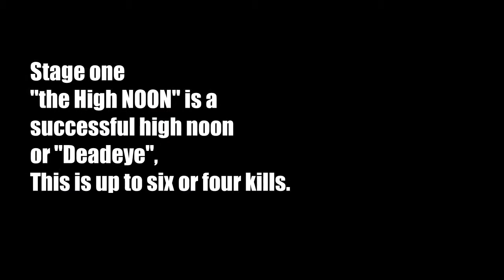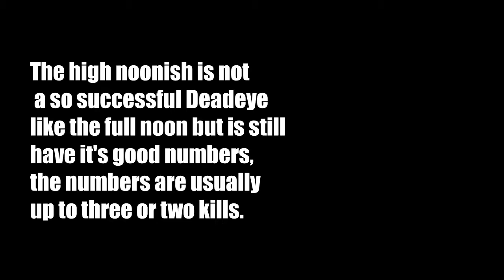The Three Stages Of High Noon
In Overwatch I play a lot as the gun slinging bounty hunter, McCree and from playing him I learn that Deadeye to me has different stages.

So in this video I want to show you all the three stages of Deadeye. Also I just wanted to make this video for a long time.

Clips use in this video are:
【Overwatch】 CLINT EASTWOOD as McCree - Play of the Game
John Candy - Wagons East! - We Leave At Dawn !
It's 12 O'clock
Music use in this video is:
The Shootist - Red Dead Redemption Soundtrack